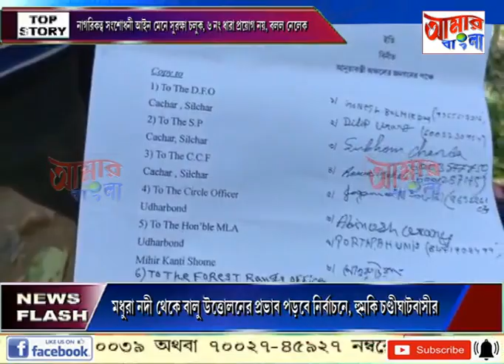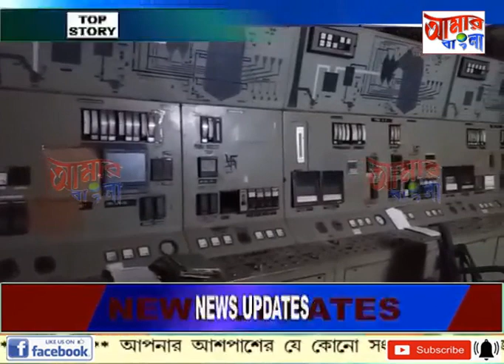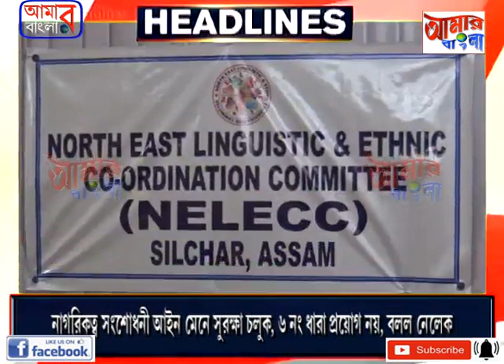# NEWS # 30 09 2020